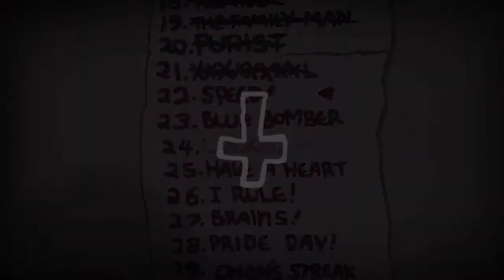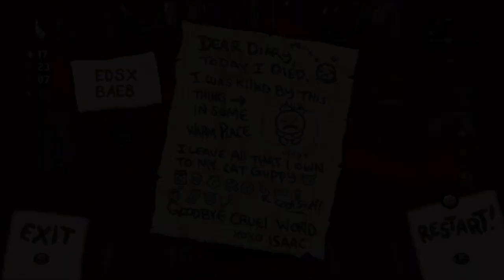The Binding of Isaac: Afterbirth - Speed! Challenge - Part 2